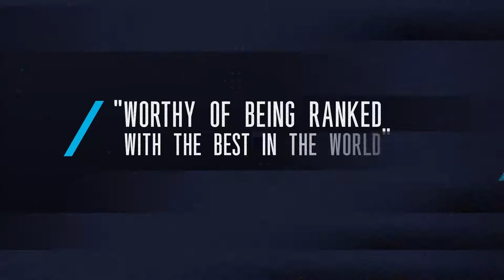Fusebox 2020 Trailer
This is a trailer for our 2020 festival (which sadly never happened because of Covid). But it gives a you sense of the energy and flavor of the festival.